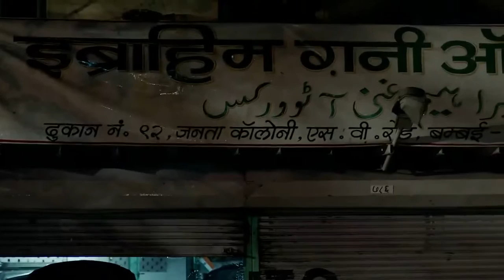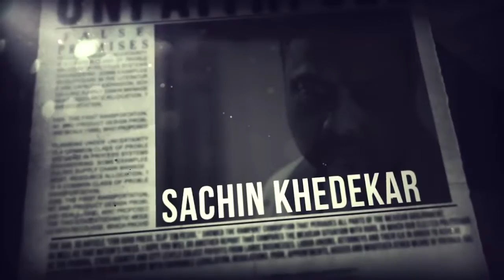Nagrik नागरिक Official Trailer 2015 Sachin Khedekar, Dilip Prabhavalkar, Milind Soman